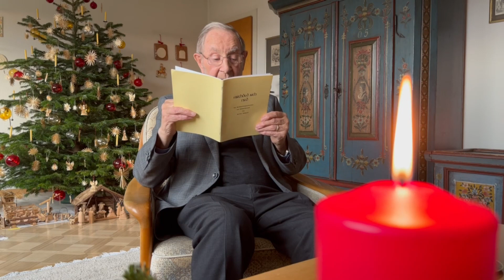Walter Hampele liest die Weihnachtsgeschichte auf Hohenlohisch.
Der ehemalige Leiter des Gymnasiums bei St. Michael in Schwäbisch Hall hat die Weihnachtsgeschichte in Hohenloher Mundart gefasst.

Film: Ufuk Arslan